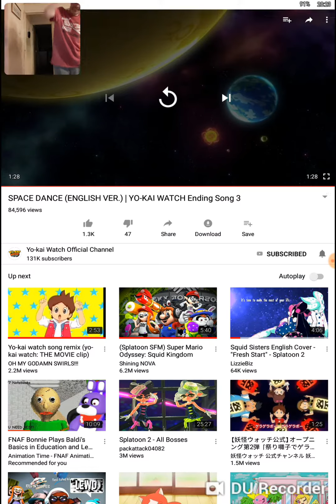Man In Shorts Reacting To SPACE DANCE (ENGLISH VER.) YO-KAI WATCH Ending Song 3